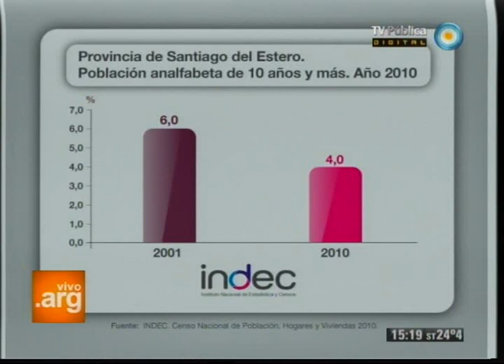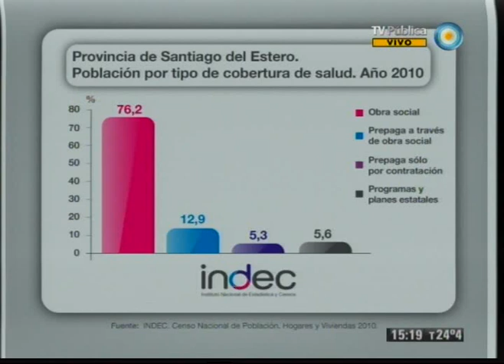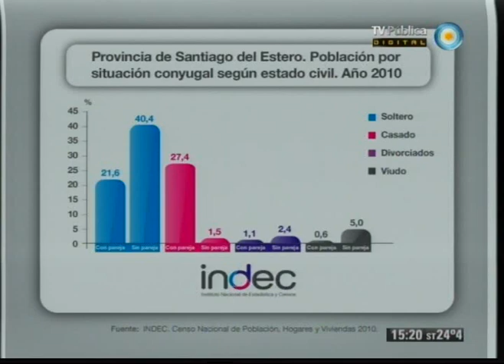Vivo en Argentina - Loreto, Santiago del Estero - 12-03-12 (3 de 4)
Comienza la semana de Santiago del Estero, desde la localidad de Loreto, conociendo muchas de las escuelas que se construyeron a partir de donaciones de Manuel Belgrano y cocinando típicas empanadas santiagueñas.